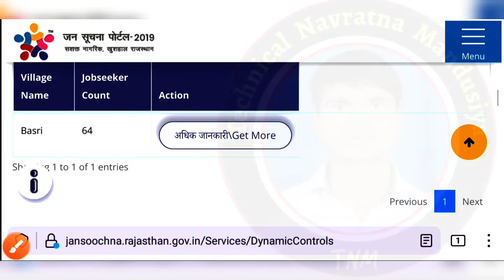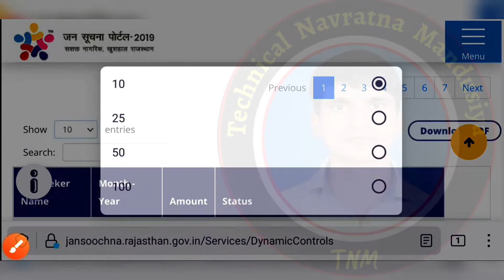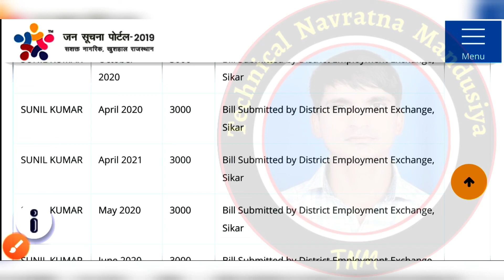सीकर अप्रैल 2021 बेरोजगारी भत्ता , Sikar april 2021 berojgari bhatta bill pass, rajasthan april 2021